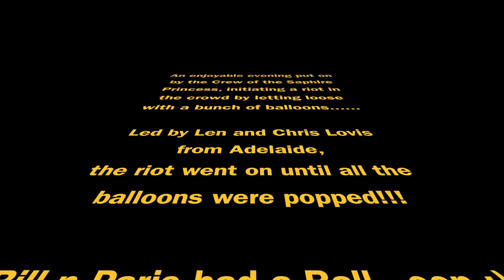Princess Cruise Balloon Bash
Demonstration of what happens when the gate is left open at the retirement village after 8PM and the inhabitants escape.
One evening the Crew of the Sapphire Princess kicked off a show by giving everyone in the crowd a Balloon to inflate and bash around. It was hilarious and really had the crowd in an uproar.